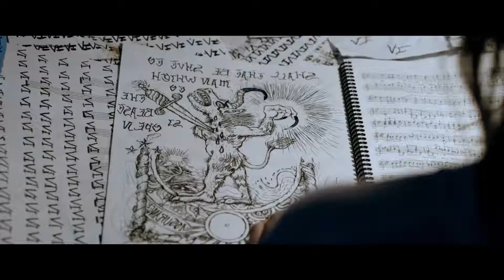Welcome to the Blumhouse Trailer